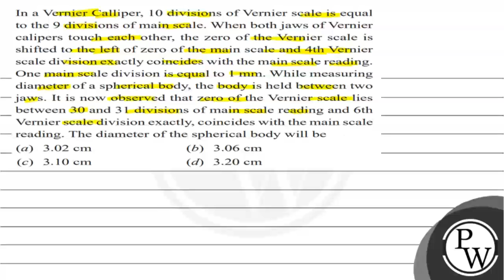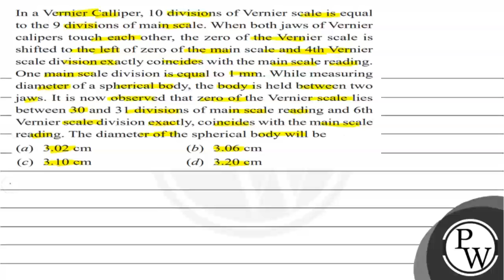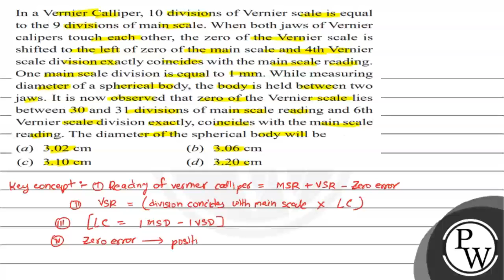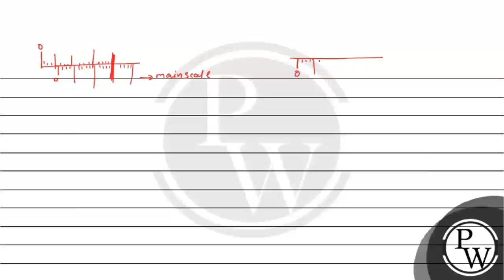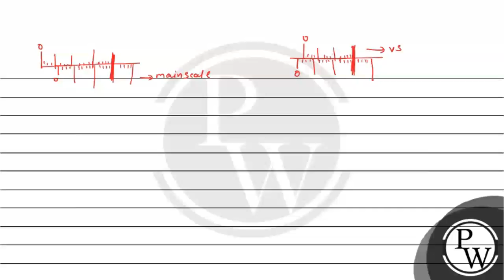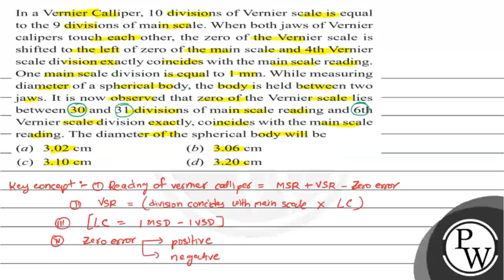In a Vernier Calliper, 10 divisions of Vernier scale is equal to the 9 divisions of main scale. ...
In a Vernier Calliper, 10 divisions of Vernier scale is equal to the 9 divisions of main scale. When both jaws of Vernier calipers touch each other, the zero of the Vernier scale is shifted to the left of zero of the main scale and \( 4 \mathrm{th} \) Vernier scale division exactly coincides with the main scale reading. One main scale division is equal to \( 1 \mathrm{~mm} \). While measuring diameter of a spherical body, the body is held between two jaws. It is now observed that zero of the Vernier scale lies between 30 and 31 divisions of main scale reading and 6 th Vernier scale division exactly, coincides with the main scale reading. The diameter of the spherical body will be
(a) \( 3.02 \mathrm{~cm} \)
(b) \( 3.06 \mathrm{~cm} \)